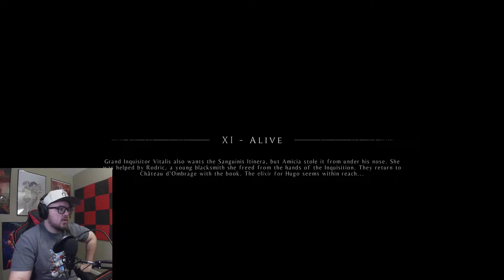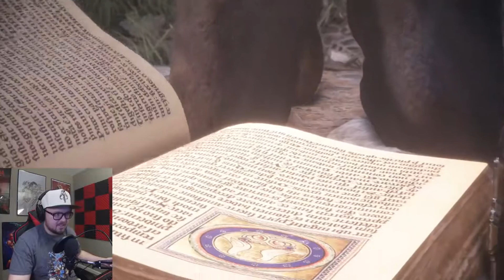A Plague Tale - Innocence 9: Tornado of Rats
We return to the Chateau, book in hand and a cure in sight! But after a few weeks and no headway from Lucas' research, we need to find new answers in a place we've been before...